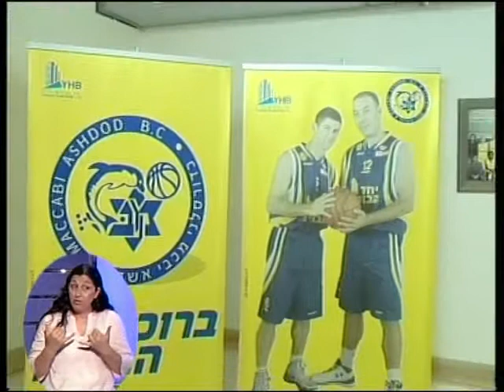חדר החדשות- דרום: מכבי אשדוד בפיינל פור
עושים היסטוריה-  מכבי אשדוד לראשונה בתולדותיה בפיינל פור
כתבתו של זיו מהלו